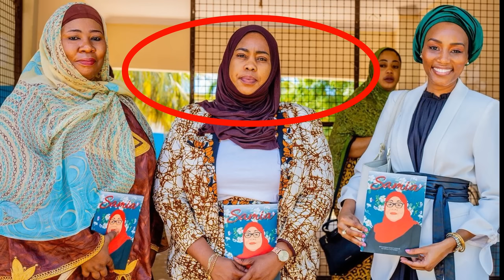Ijue familia ya Rais Samia Suluhu -mume, watoto na historia yake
Katika makala hii tunakuletea wasifu wa mama Samia Suluhu Hassan tukitazama vyeo vyake vingine vya kijamii yeye kama mke, mama wa watoto na mwanafamilia kwa ujumla. Utawajua watoto wa samia Suluhu, mume wa Samia Suluhu na ndegu zake pamoja na anakotokea Kizimkazi Zanzibar.